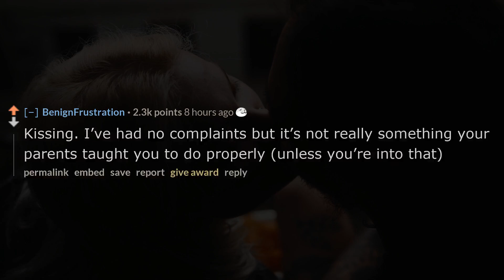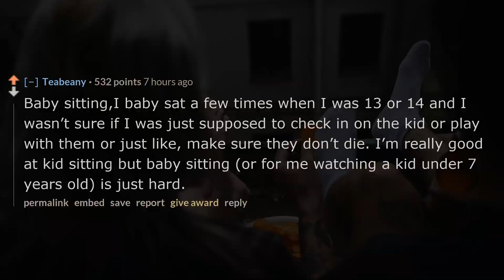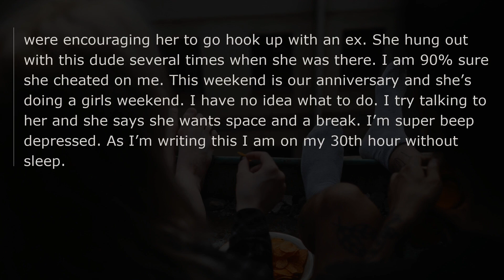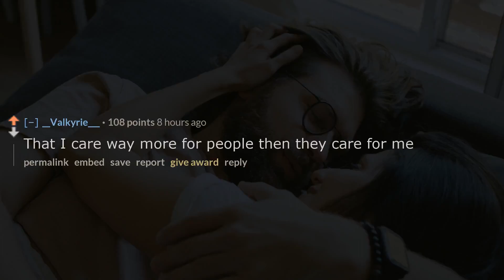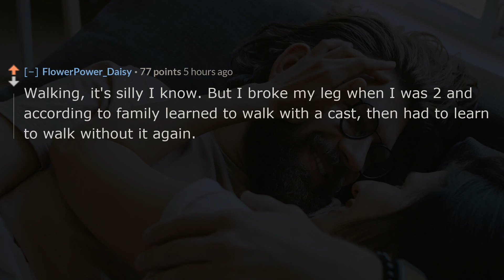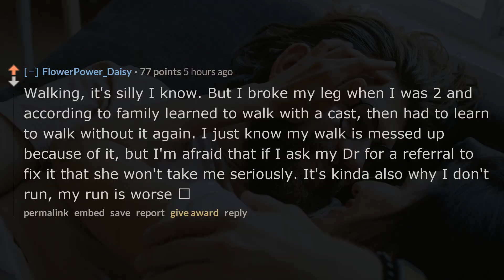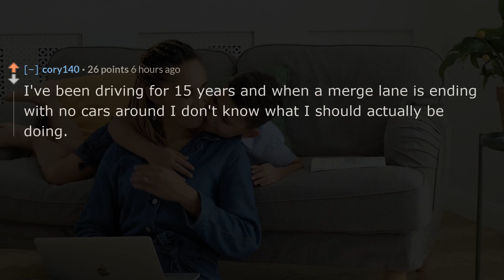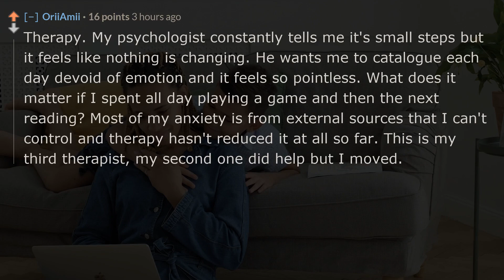What do you think you are doing wrong, but are too scared to ask somebody? - r/AskReddit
❤️What do you think you are doing wrong, but are too scared to ask somebody?